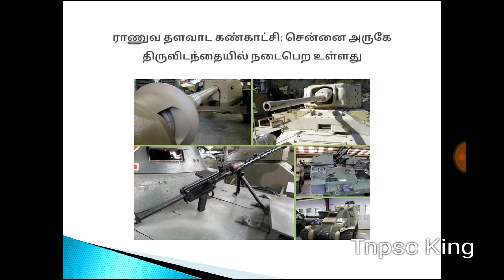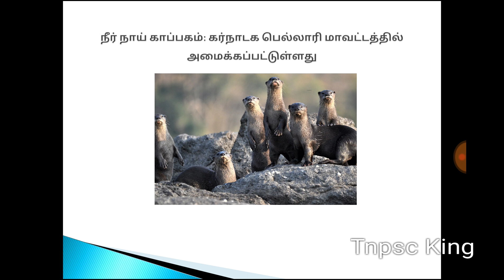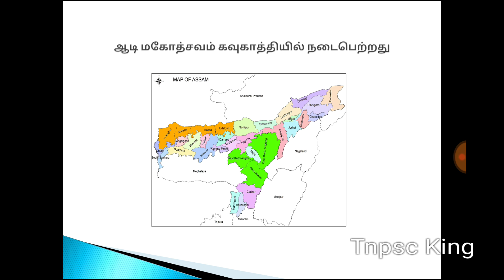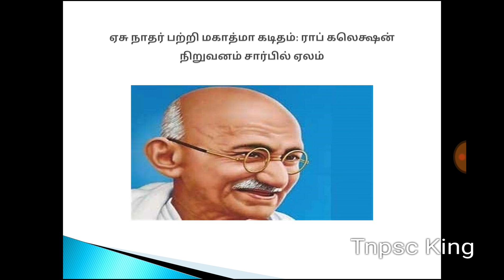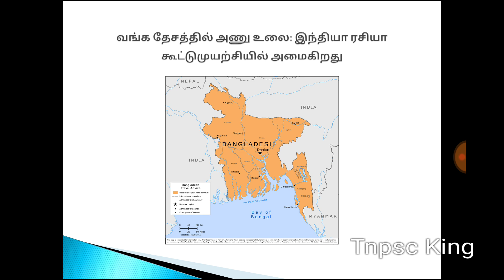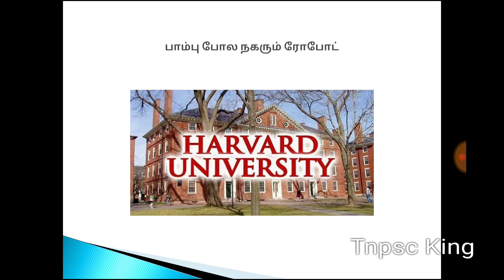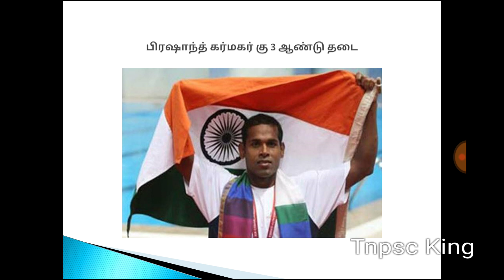Daily Current Affairs in Tamil 2nd March, 2018 | TNPSC | TNUSRB | ALP | GROUP D